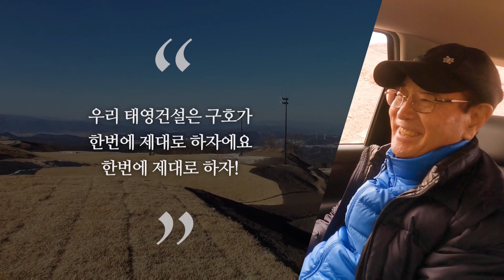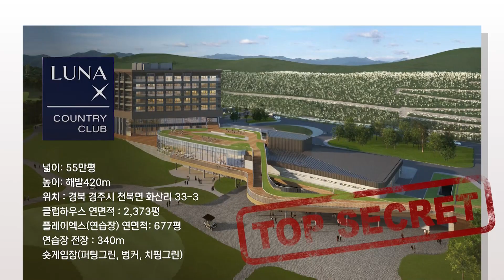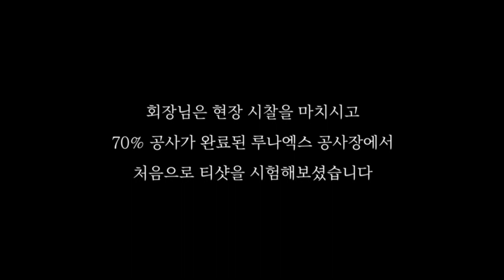지구상 유일무이 골프장, '루나엑스'의 꿈은 이루어진다! (feat. 태영그룹 윤세영 창업회장)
국내 골프업계에 파란을 예고하고 있는
세계 최초 6홀 단위 골프장, 루나엑스 00:30

블루원 경주 디아너스, 용인, 상주에 이어
또 하나의 명품CC의 탄생이 기대되고 있는데요

그런데! 세상에 이런 일이! 01:27

한국 골프의 선구자이자  세리 키즈들의 진짜 아빠! 윤세영 태영그룹 창업회장님이
루나엑스 공사장을 전격 방문하셨다고?!  01:45

알고보니 루나엑스 골프장은
공 때리는 언니의 아빠, 윤세영 회장님의 10년
숙원이라는데요

'지구상에 없던 유일무이한 골프장, 루나엑스'의 탄생 예고와 함께,
이를 진심으로 일궈온 윤세영 창업회장의 골프 철학!

그리고 꿈의 루나엑스에서  감동의 인생 티샷을 날리는 현장까지 단독으로 공개합니다.